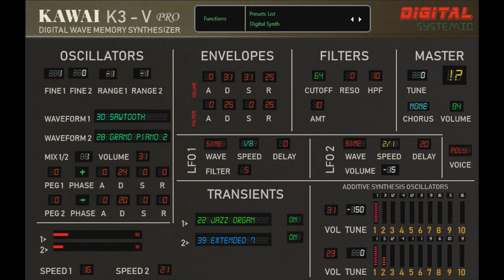🎼 K3-V Extended || Free VST Plugin || Kawai K3 Emulation 🎼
K3-V Extended Free Synthesizer VST Plugin

Available for Mac and Windows 64bit

K3-V Extended is an advanced emulation of the Kawai K3 wavetable synthesizer.
- 2 Wavetables Oscillators.
- 32 original waveforms + 8 I created with the original K3.
- 2 Additive Oscillators.
- 16 Harmonics generators.
- 2 Transients designers, for wavecrossing effects.
- 2 Pitch EG with selectable phase.
- 2 LFOs (Filter, Volume).
- 2 ADSRs.
- 3 Modes chorus.
- Mono/Poly modes.
WARNING: You have to install VC runtimes c++ 2015 to make the software works